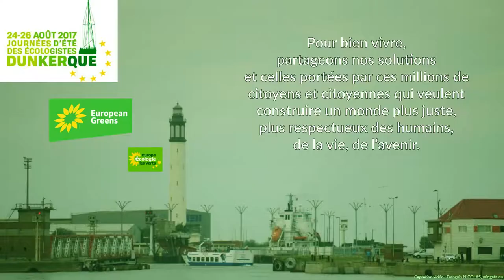JDE 2017, Benoit Hamon : bilan et perspective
Jeudi 24 août 2017, bilan et perspective par Benoit Hamon : conclusion de la première plénière des journées d'été des écologistes. (Intégralité de la plénière